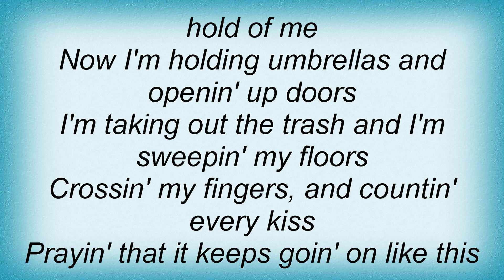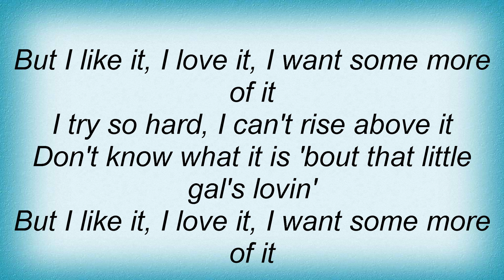Tim Mcgraw - I Like It, I Love It Lyrics